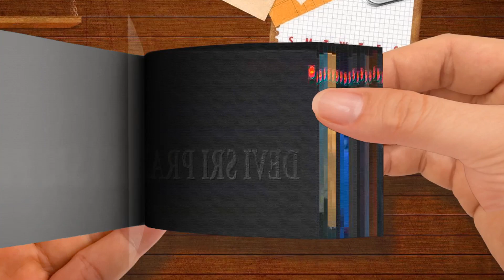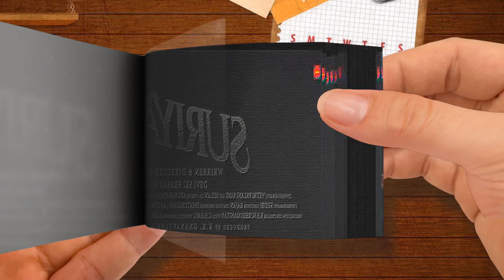Flip Book- Suriya 42 - Official Trailer 2023 - Suriya， Disha Patani， Siva， Devi Sri Prasad (Fan-Mad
Suriya 42 - Official Trailer 2023 - Suriya， Disha Patani， Siva， Devi Sri Prasad (Fan-Made)